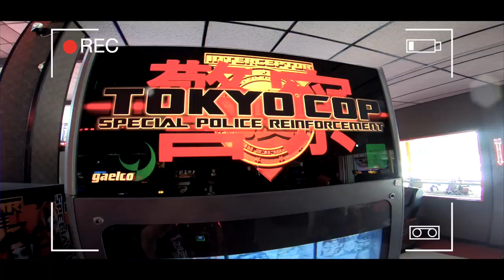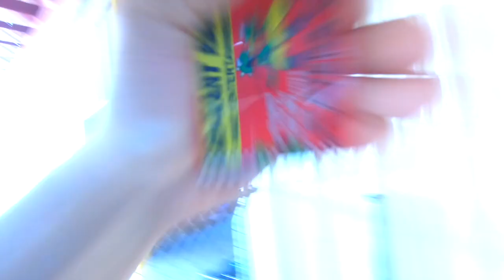GO KART RACING IN HOUSTON! VLOG pt. 28 (I'M GOING FAST!!)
This video was filmed in February and it is our HOUSTON GO KART TRIP!!
I was having computer editing issues, now its FIXED!

This place is Neat, if you want to check it out LOOK HERE!

That GoPro Head Strap worked PERFECTLY and I Highly recommend it if you want one, CHECK IT OUT HERE!

The Music is Here if you like 80's Music, Eddie Murphy: Party All The Time

Tacolover212